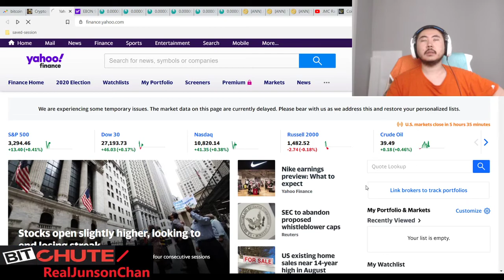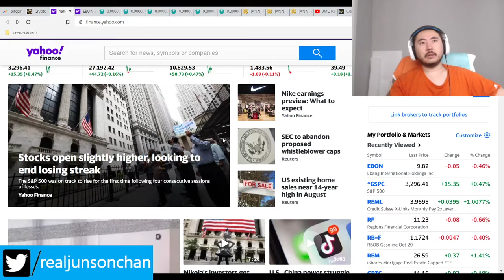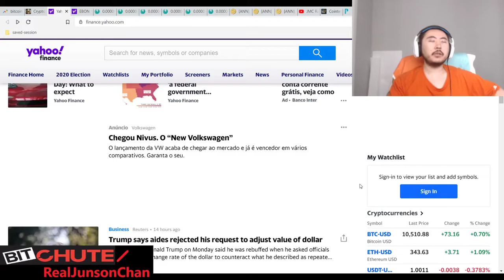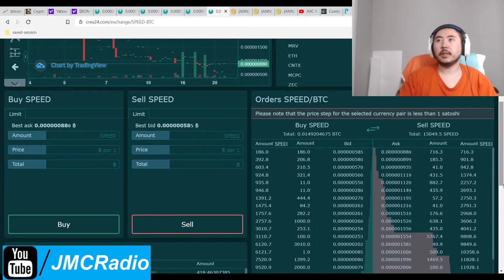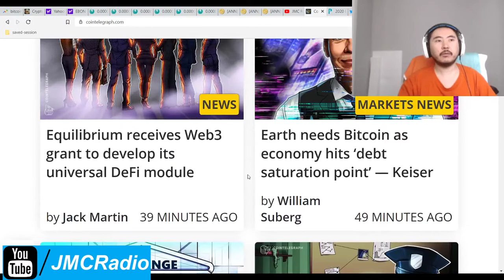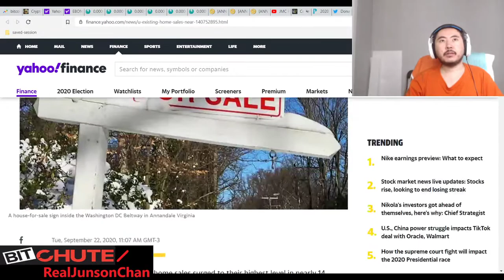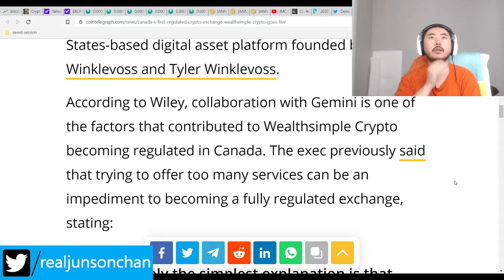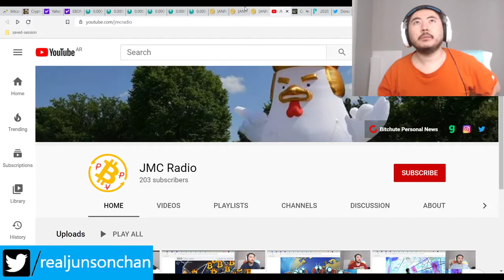Bitcoin Clown World #489 - Markets Stable As Housing Sales Jump In August EU Explores Digital Euro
Pretty tame market day as news isn't too crazy. Things look solid overall and Canadia has their first crypto exchange regulated by Canadian authorities and backed by Gemini, who actually custody the crypto against hackers.

One hundred coin is also a resounding success as the trade contest comes to an end and we will do another one as soon as crex gets back to me.

Bitcoin Mining Altcoins (Proof Of) staked:

404 Coin - 404% APR
2x2 Coin 1% APR Daily Forever
Infinite Ricks Coin 307% APR forever
100 Coin ANN Flat 100 PoS Reward